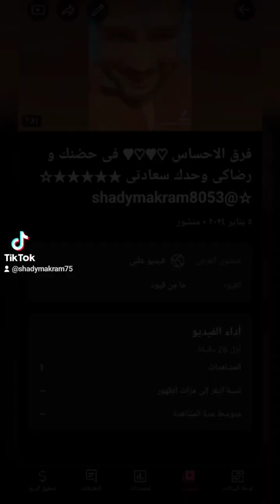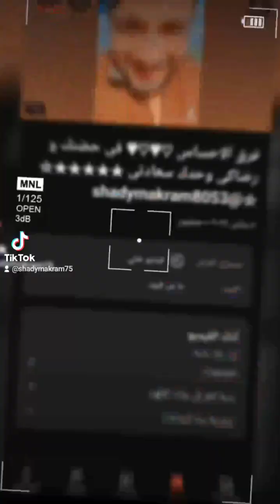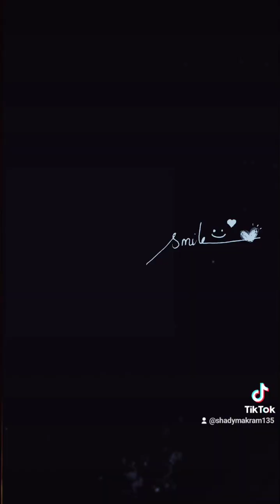سوق الحلاوه ♡لازم تنور♡دور ع الفرحه Smile ♡ ثورة حب وحبيبتى فرحتى ♡ ☆☆☆☆☆☆☆@shadymakram8053